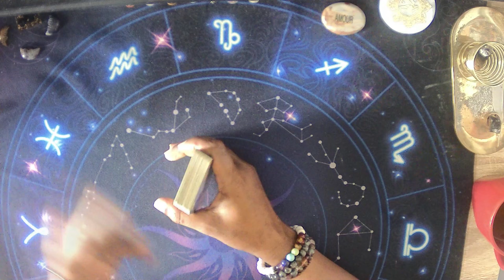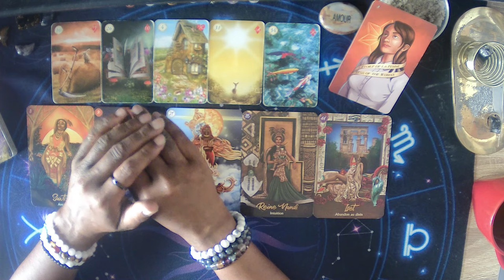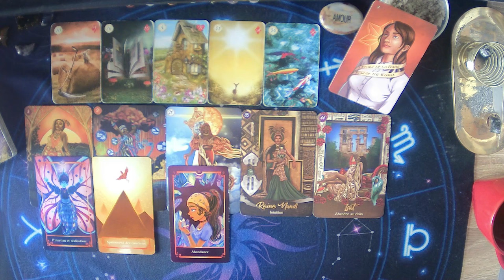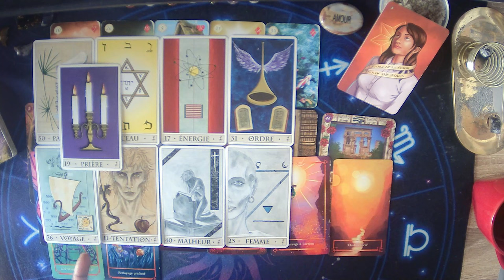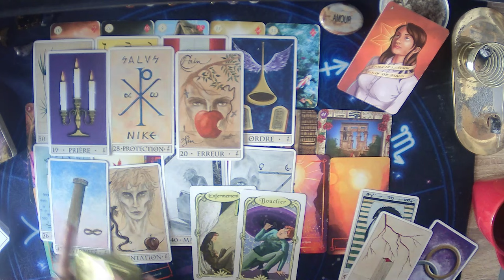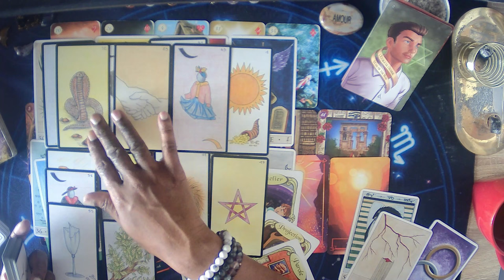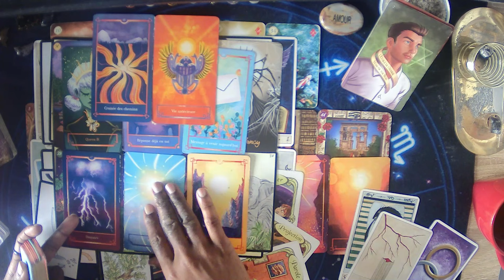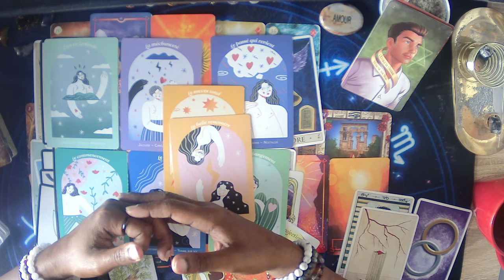Les énergies estivales pour les Féminines et leurs Masculins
💕 Gros Bisous 💋
💝✨Caren✨💝